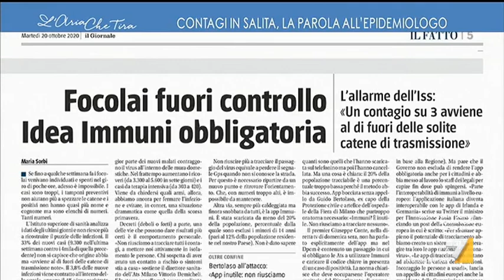L'immunologo Francesco Le Foche: "Con i tamponi siamo oltre, queste file enormi non ci ...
L'immunologo Francesco Le Foche: "Farei un tracciamento più mirato, cercherei di individuare dei territori particolari, più fragili. È sempre utile avere il territorio sotto controllo e una medicina preventiva".